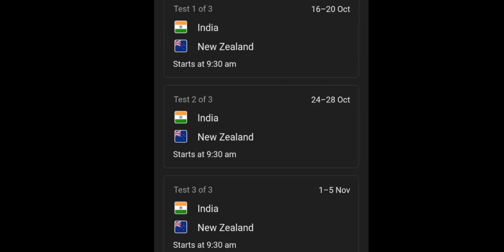Comback Confrimed!! Shami Will Be back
Hello everybody and welcome back to our new video.

This is cricket times youtube channel. In this channel you will watch Videos related to cricket edit & status, review & preview, cricket batting & bowling tips etc. I will be trying to do my Best.

Some important topics -

cricket tips
cricket times
status video
cricket bowling and batting tips
six and four
ipl
icc